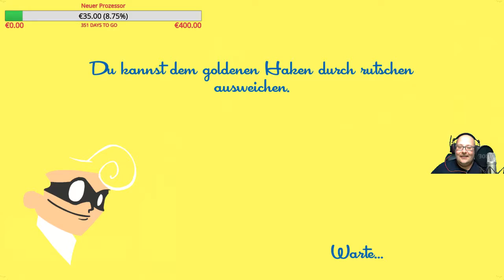Let's Spaß Speedrunners German 008 Ob es wieder besser wird wir werden sehen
In diesem Video zeige ich euch den Mitschnitt vom Vergangenen Livestream mit Romiat und Konsorten.
Je nachdem  ziehe ich auch mit der Community gemeinsam los in Diversen Games.
Also habt viel Spaß.

► Ihr sucht nach günstigeren Spielen? Schaut mal bei Kinguin

►Romiat’s Twitch Kanal
Live Streams immer nach Ankündigungen:

Sie ist ebenso Erlaubt und Kostenlos, könnt sie also für eure Letz Plays verwenden.